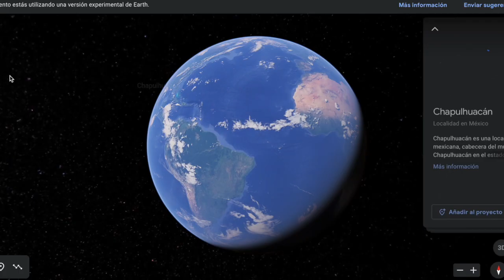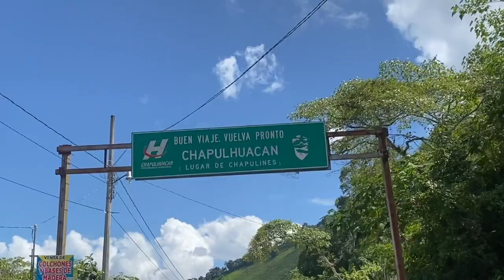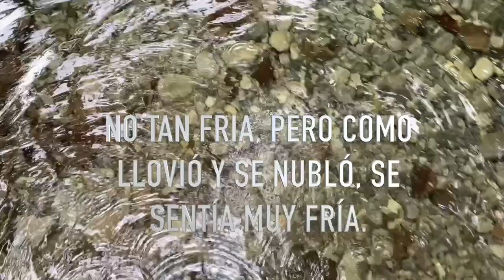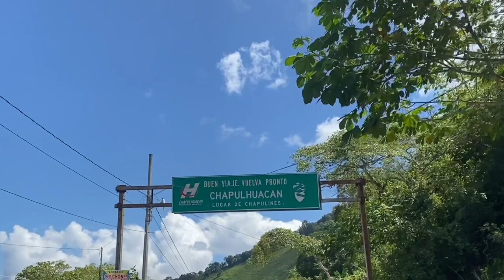CHAPULHUACÁN, HIDALGO VLOG I Miraflores, Arroyo Seco y más...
En este video fuimos a conocer un lugar llamado Chapulhuacán (lugar de chapulines o saltamontes), su historia, iglesias, ríos y arroyos. Si quieres saber mas revisa el vlog!

Ya sabes que te la rifas cuando dejas tu comentario y tu Like si te gustó el video!